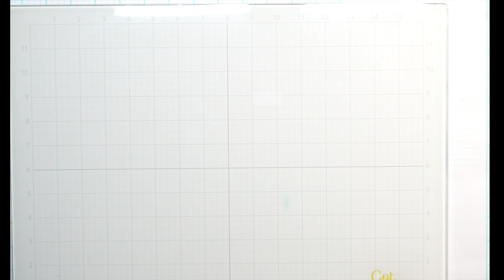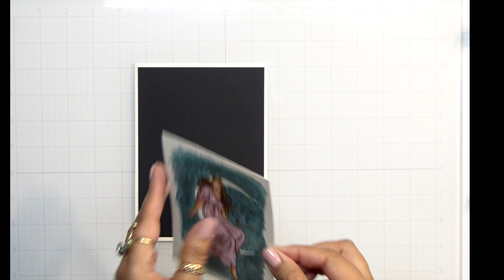The Beautiful Art Of Watercoloring With Liquid Watercolors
Beautiful watercoloring using Hero Arts Liquid Watercolors. Here are the Hero Arts liquid watercolors I used in the tutorial. I used Princeton Heritage watercolor brushes in size 2, 4 and 12.

Face: Cocoa and Pink
Hair: Terracotta, Cocoa and Black
Dress: Purple and Artpint Brown
Moon: Dandelion and White
Crown: Dandelion
Background: Teal, Black and White (for splatters)

• Strathmore WATERCOLOR 9x12 PAD 12 Sheets 360109 at Simon Says STAMP!

• The Rabbit Hole Designs COTTONTAIL EMBOSSING POWDER TOOL TRHD-CEPT at Simon...

• Amazon.com: Princeton Heritage, Series 4050, Synthetic Sable Paint Brush...